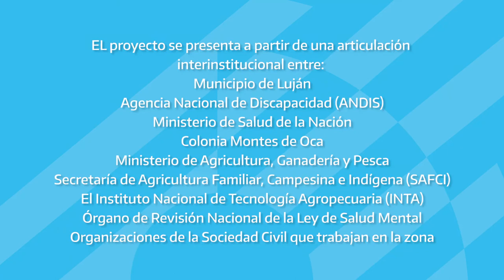Firma de Convenio Marco con la Agencia Nacional de Discapacidad ANDIS.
Firmamos un Convenio Marco con la Agencia Nacional de Discapacidad, ANDIS,  con el objetivo de generar  trabajo genuino para personas con discapacidad fundamentalmente en base a la producción, distribución y comercialización local de alimentos sanos producidos  desde una perspectiva  agroecológica. Contamos con el Programa de Promoción del Trabajo, Arraigo y Abastecimiento Local (PROTAAL), para poder llevar adelante este objetivo.

Creemos firmemente que la mejor manera de incluir es por medio del trabajo, y más si se lleva adelante de forma colectiva. Queremos contribuir hacia la plena implementación de la Convención Internacional de Protección de Derechos de las Personas con Discapacidad y la Ley Nacional de Salud Mental 26.657, y hacia un aumento en la producción agroecológica de alimentos sanos. Estamos construyendo en conjunto la experiencia Piloto en la Colonia Montes de Oca, @cmdoca, en este camino.

El Convenio que amplia derechos es el resultado de un trabajo intersectorial  que articulamos durante mas de un año y que fortalece la presencia del Estado. Participamos de la firma  Luis Basterra @BasterraLuis  a cargo del  Ministerio de Agricultura, Ganadería y Pesca, y  Fernando Galarraga, @fggalarraga,  Director Ejecutivo de la ANDIS @AgenciaNacionaldeDiscapacidad ,  Alberto Lazo, director de la Colonia Nacional Montes De Oca, Leonardo Boto,  Intendente de la Municipalidad de Luján,  el Subsecretario de Programas de Desarrollo Productivo, Hernán Rachid, el Director Nacional de Desarrollo Rural, Diego Castro y Walter Martin Director de Abastecimiento Local del Protaal.  .